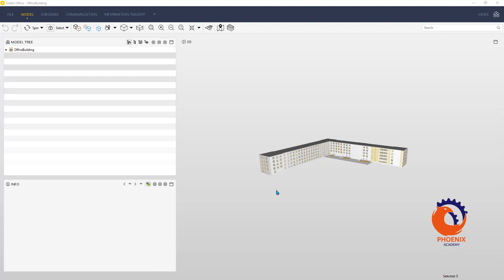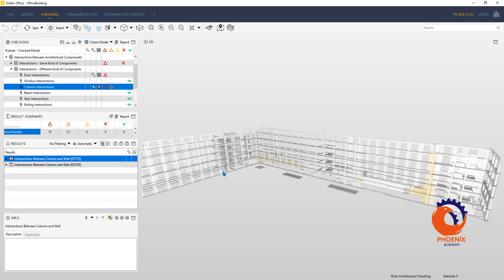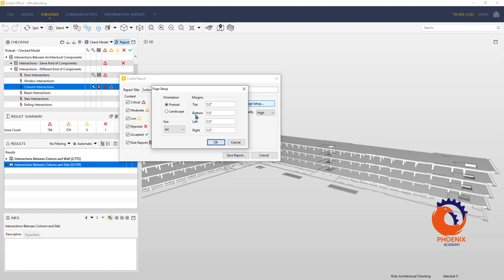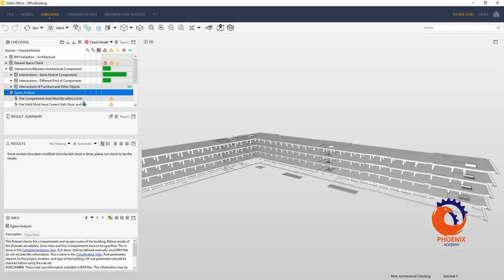Learning Solibri Office Checking فحص النموذج